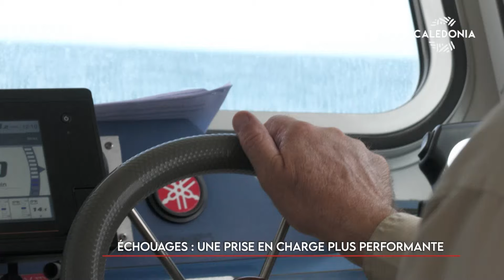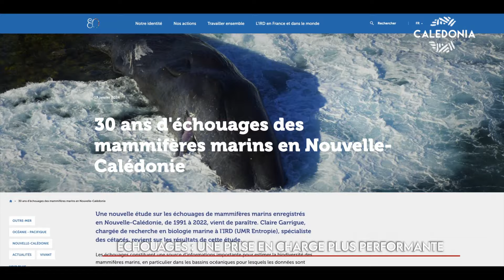Échouages : une prise en charge plus performante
Dugongs, cachalots, globicéphales... Chaque année, entre 5 et 15 échouages de mammifères marins ont lieu sur nos côtes. Depuis 2016, les gardes nature sont formés à la prise en charge de ce phénomène et sont aujourd'hui épaulés par des associations et des spécialistes. Pour en savoir plus, nous a rencontré Tyffen et Patrice, gardes nature en province Sud.
➡️ Si vous êtes témoin d'un échouage, appelez directement le centre opérationnel de surveillance et de sauvetage en mer (COSS NC) en composant le 16. Vous pouvez ensuite le signaler sur le site rescue.ird.nc [Diffusé dans le JT du 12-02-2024] Retrouvez les replays de vos émissions préférées